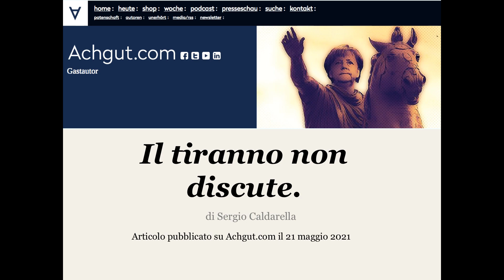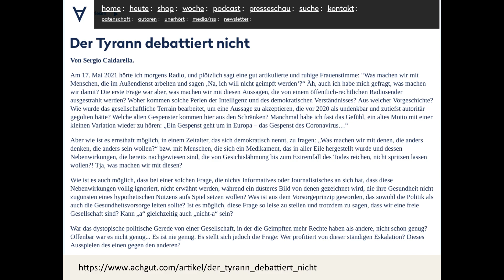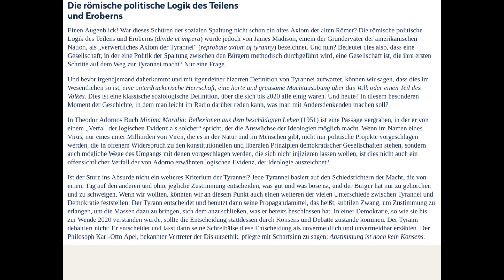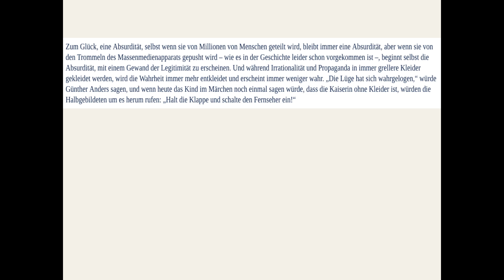Il tiranno non discute.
Lettura dell'articolo pubblicato sul magazine tedesco Achgut.com il 21 maggio 2021.